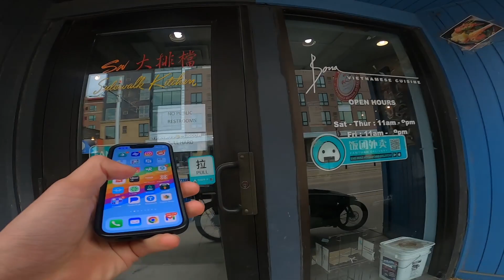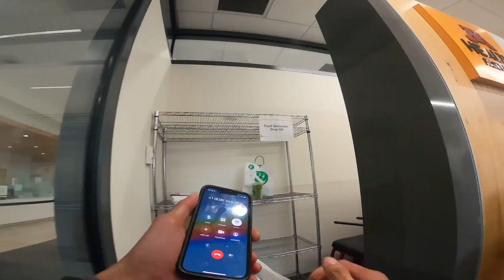My Urban Arrow Broke Down! | Delivering for Uber Eats and DoorDash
Another lunch hour of deliveries using the Urban Arrow. Only this time, my delivery run got cut short because the Belt Drive on my bike slipped off. Fortunately, I was able to get it to a nearby bike shop and they got it fixed for me!